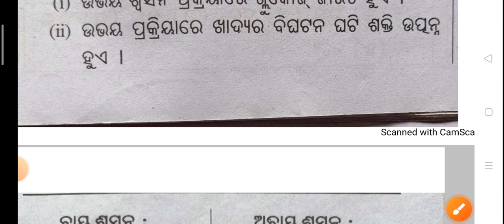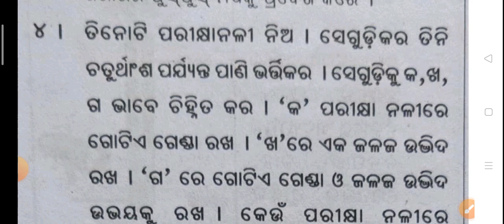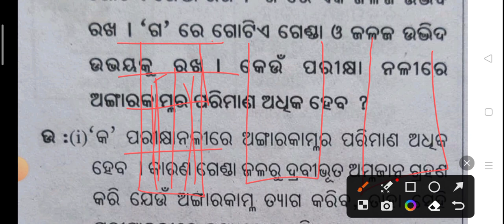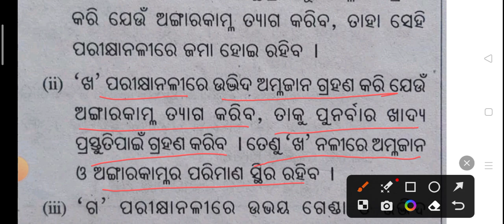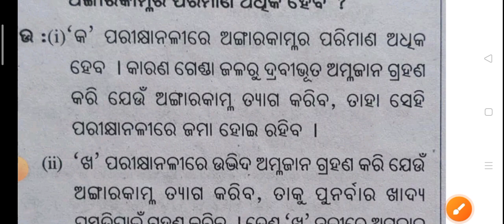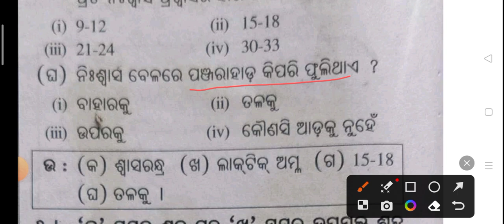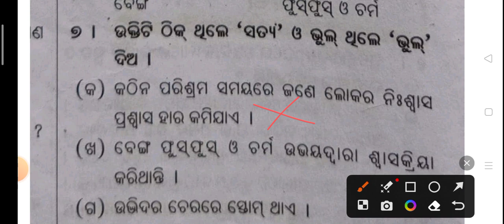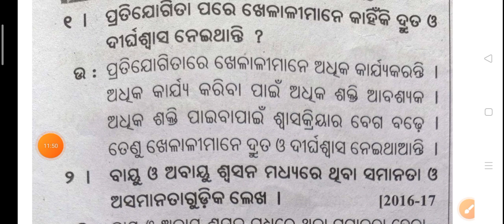ସପ୍ତମ ଶ୍ରେଣୀ ବିଜ୍ଞାନ// ଜୀବନ ପାଇଁ ଶ୍ୱାସକ୍ରିୟା// ନବମ ଅଧ୍ୟାୟ// Respiration for life